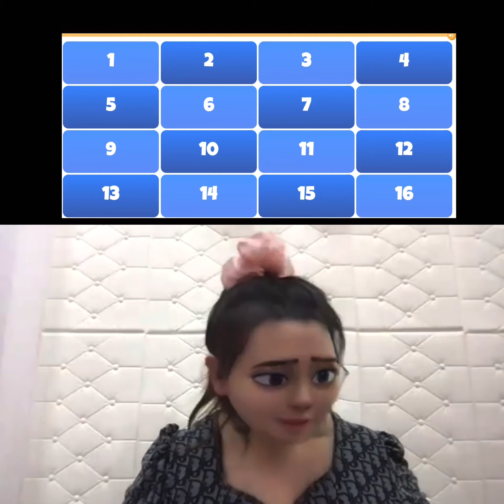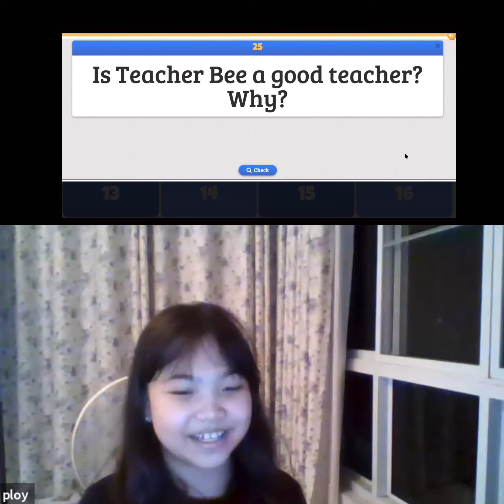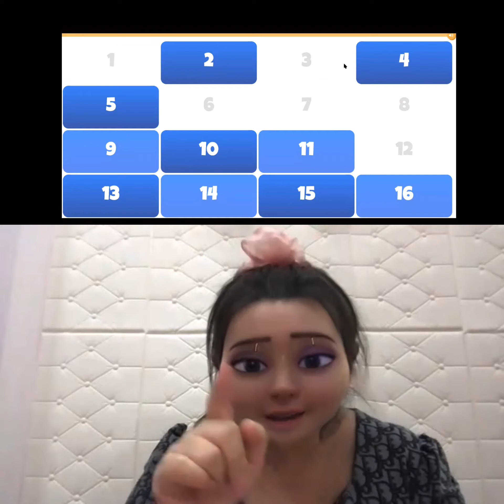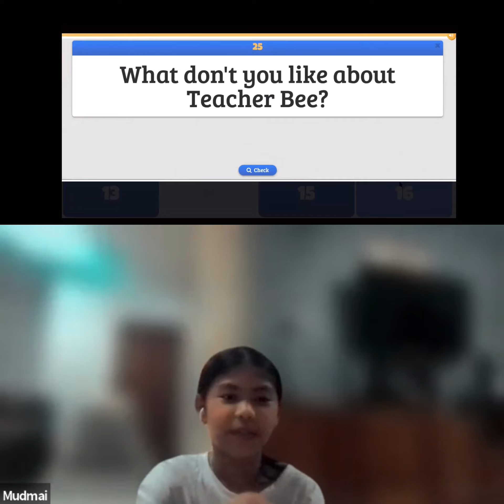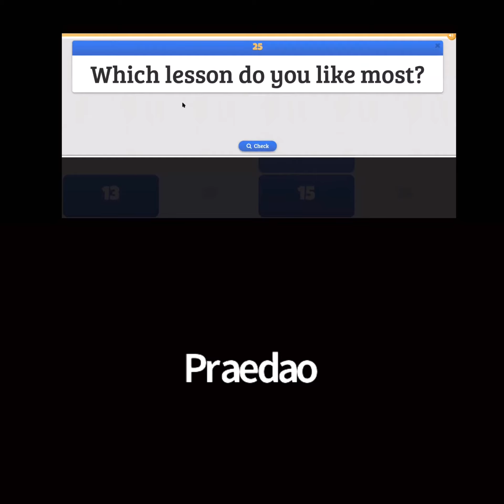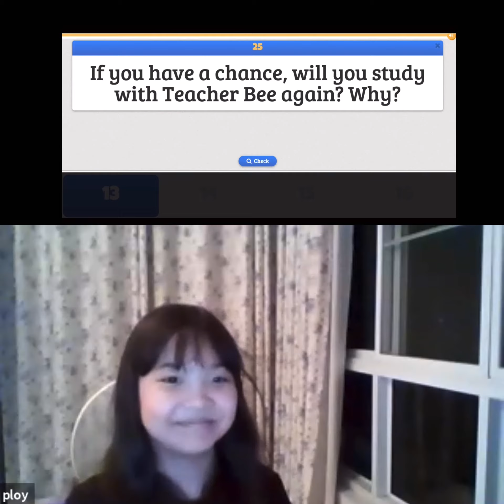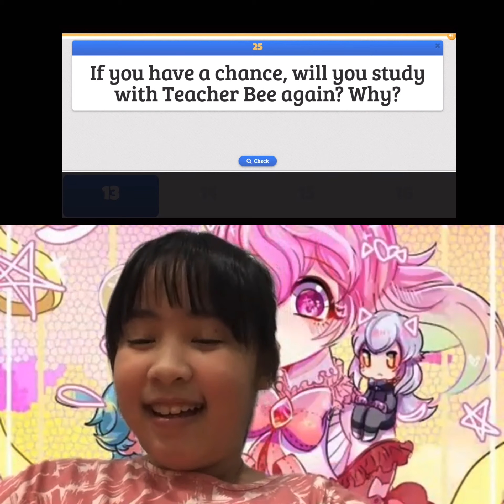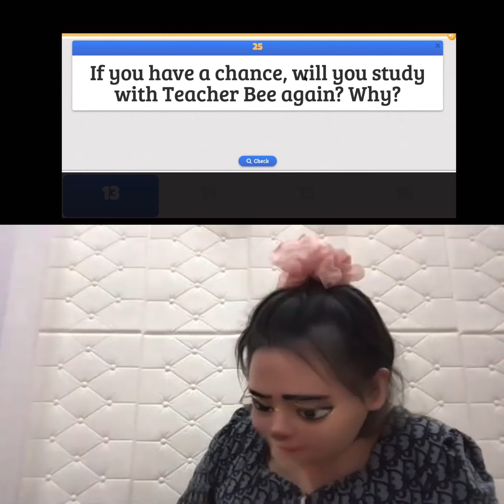ความในใจวันจบคอร์ส MONDAY l Online Class 💻 l English Class with Kru Bee l July-August 2021